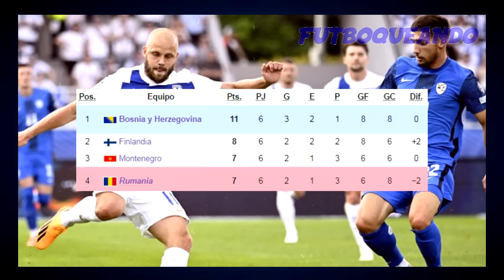El MAL PRESENTE de las selecciones NÓRDICAS (2023)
En los últimos años las selecciones nórdicas bajaron relativamente su nivel, a punto tal que Suecia y Noruega no se clasificaron para la Eurocopa, Dinamarca deja dudas, Islandia ya está lejos de su época dorada, mientras que Finlandia y las Islas Feroe quizás sean las que mejor se mantienen, y hoy repasaremos lo que fueron las últimas campañas en grandes torneos de cada una de ellas

CAPÍTULOS:

0:00 INTRODUCCIÓN
0:32 SUECIA
2:48 NORUEGA
4:37 ISLANDIA
6:23 DINAMARCA
7:13 FINLANDIA
8:06 ISLAS FEROE

Muchas gracias por tu visita y tu apoyo